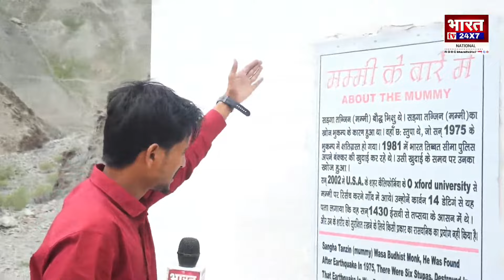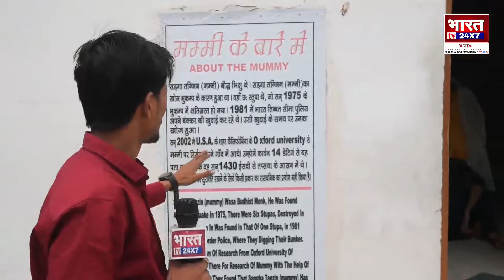भारत की एक ऐसी जगह जहां पर जानवर भी नहीं रहते जिंदा वहां रहते हैं यह इंसान